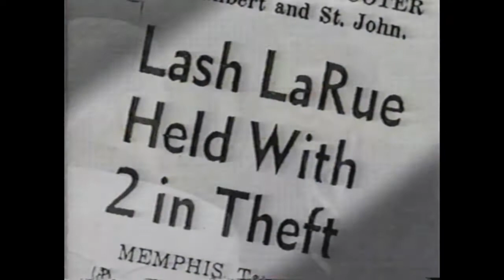LASH LARUE ET INTERVIEW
Here's a rare interview with Lash LaRue probably late 80's early 90's not sure.